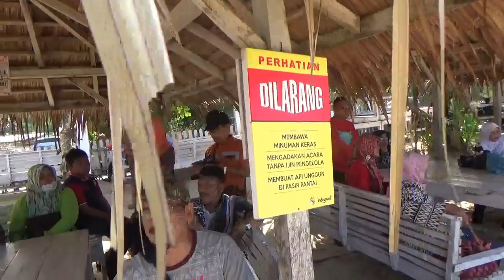Pantai Indrayanti-Liburan Keluarga Besar SMPN 1 Bendo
Keluarga Besar SMPN 1 BENDO MAGETAN
Liburan ke Pantai Indrayanti.